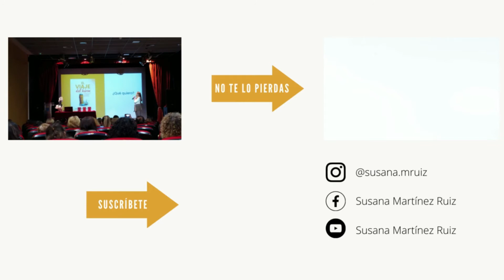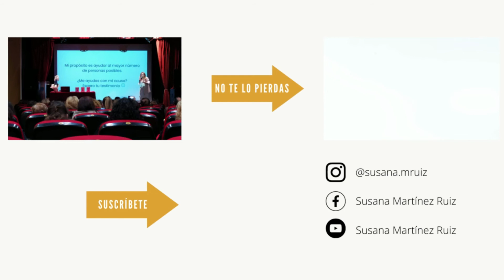¿Por qué quedarte callado es tan poderoso? 5 ventajas de quedarte callado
Las ventajas de quedarse callado.

Espero que este video te inspire y te ayude a mejorar cada día un poquito más.

📚Obtén la trilogía El Cambio Empieza En Ti en mi página web

Con gratitud,
Susana